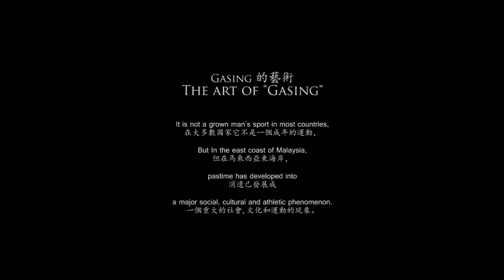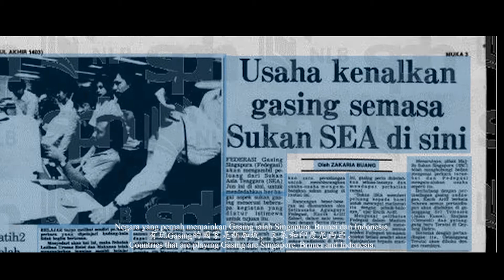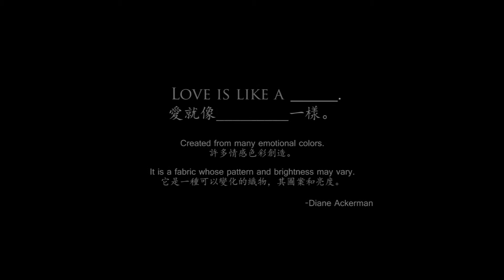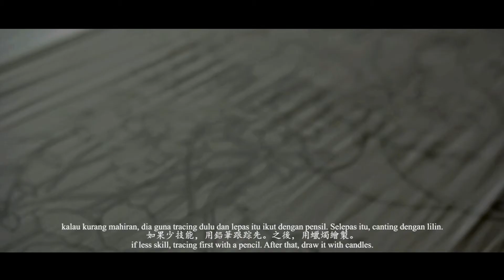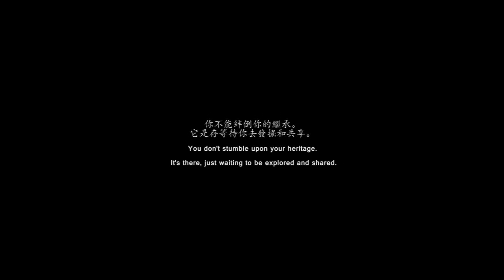DREAMCATCHER STUDIO- Away From Home Documentary Short Film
The intention of this short film is based on Script writing for TV and production management final assignment.
CREW: Rachel SingJie, Keron Tong, Alyssa Tham, Matthew, Marilyn and James

Director: RACHEL SINGJIE
Production Assistance : ALYSSA THAM
Cinematographer: RACHEL SINGJIE
Director Of Photography : KERON TONG
Cameraman: MATTHEW CHOW, JAMES NGOH & MARILYN PATEL
Editor: RACHEL SINGJIE
Sound Recordist: ALYSSA THAM & MARILYN PATEL
Location Management : ALYSSA THAM
Documentary Researcher : ALYSSA THAM
Junior Researcher : MARILYN PATEL

Music Composer :BEN WOODS
Post-production Facility: DREAMCATCHER STUDIO
Script Development : RACHEL SINGJIE & MATTHEW CHOW
Development Producer : DREAMCATCHER STUDIO
Script Editor: MATTHEW CHOW

Video Host: MARILYN PATEL
Voice-Over: CHONG KERN WEI
Interviewee:
MR ZAIRIN
MR JUNAIDI
MR RIMY
MRS SAFIAH

With the music “We remembered”, and “Fade”
 composed and performed by BEN WOODS

With special thanks to:
TECK
MR DASH
IACT Collge
Batik Village